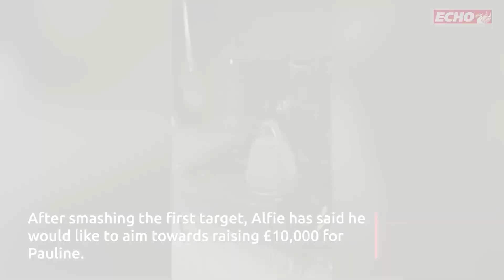Devastating aftermath after firework rips through woman's home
A video taken in the aftermath shows the scale of the damage to a pensioner's home after a firework landed in her back garden and caused a fire to rip through her house.

Pauline Perry lost "everything" when her home in Norris Green went up in flames in a matter of minutes on Friday, November 5.

The 75-year-old has since been forced out of the home on Sage Drive which she moved into with her recently deceased husband Tony Perry around six years ago.

The fire was caused after a stray firework landed in Pauline’s back garden on Bonfire Night and set fire to her rattan furniture.

Pauline was sat in her living room with the curtains drawn at the time and was unaware of the blaze brewing outside until the heat caused her patio doors to ‘pop’.